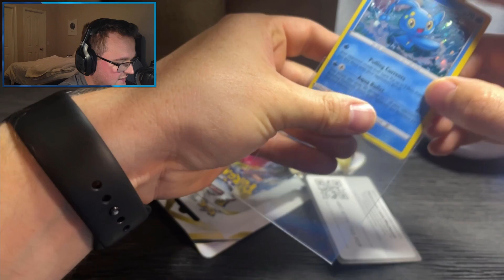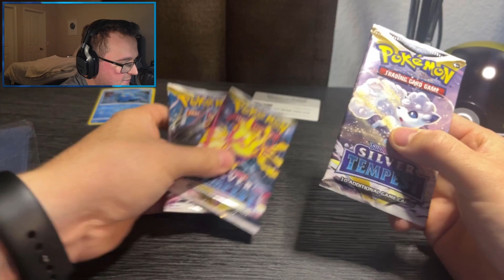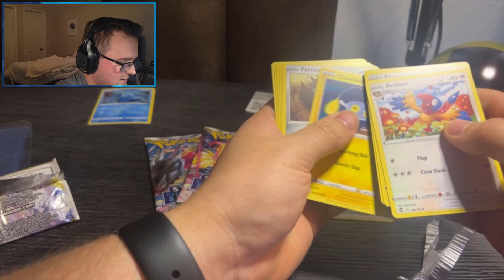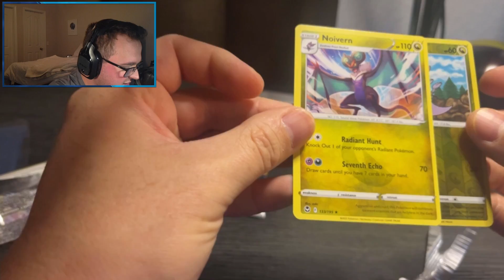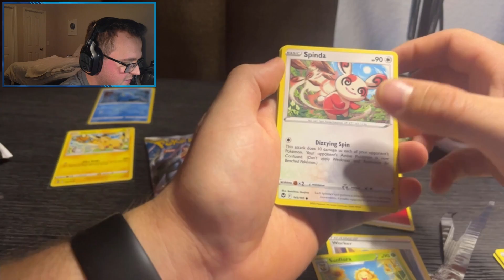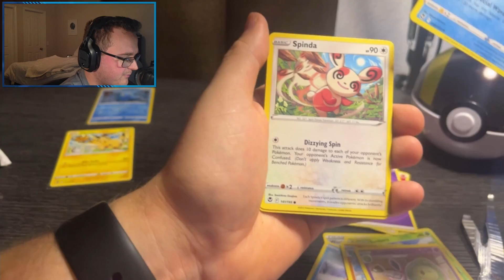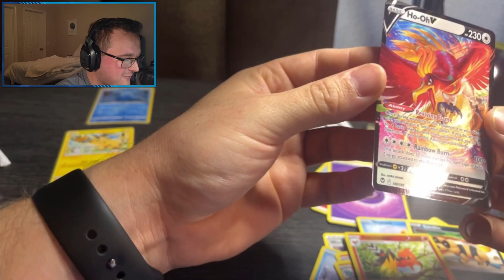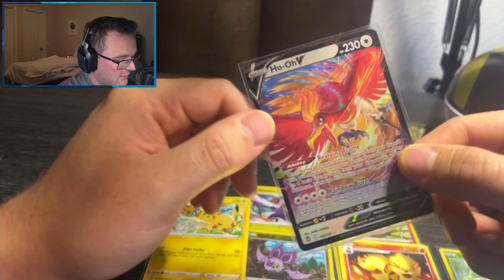Pokemon Tempestad Plateada Unboxing - Vamos por Lugia - Pokemon JCC/TCG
Abirendo 3 paquetes de Pokemon Tempestad Plateada! Unboxing de el nuevo set pokemon tempestad plateada vamos por Lugia! Realo los 4 codigos que abrimos en este video espero que les salga algo increible diganme que encuentran!